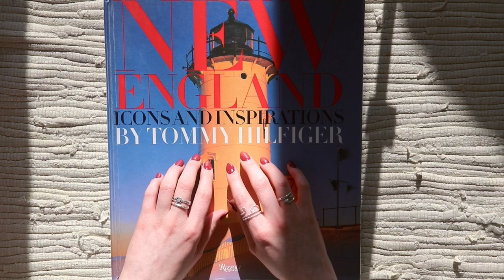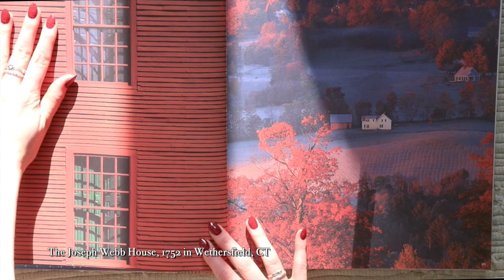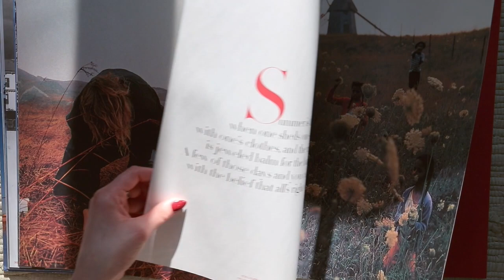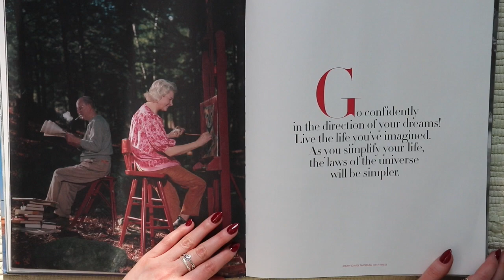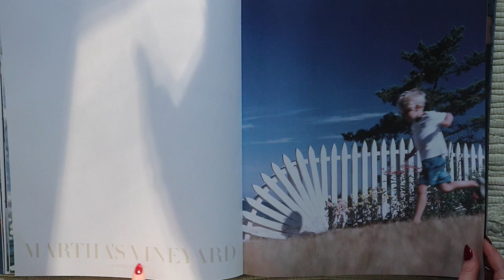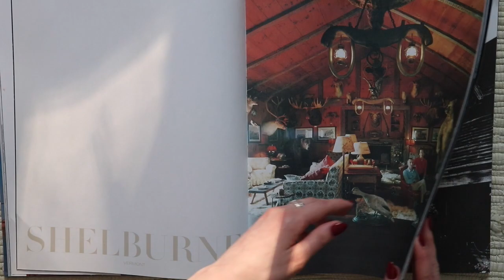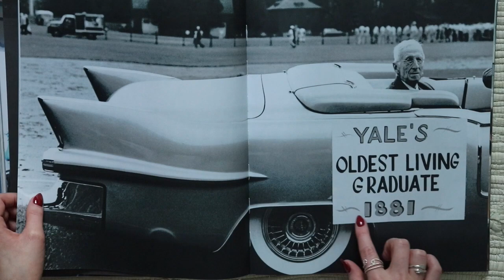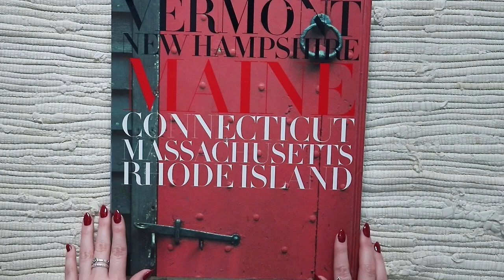*ASMR* Flipping Through a Coffee Table Book (Whispering & Page Flipping)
While I was in Vermont, I found this large coffee table book "New England Icons and Inspirations" that has gorgeous full-page pictures of local sites and stylings.  I hope you can relax while I flip through and whisper up close into my Blue Yeti mic :)

Autonomous Sensory Meridian Response (ASMR) is a relaxing tingling sensation that starts in the head and is caused by speaking softly, whispering, or many other "triggers" such as tapping on objects or calming visuals! ASMR may be able to help with insomnia, stress, anxiety or just help you find a bit of peace and calm in your day :) Wearing headphones is recommended!

☆Triggers: page flipping and turning, tapping, paper tracing, up close ear to ear binaural whispering, reading you to sleep, reading quotes and poems